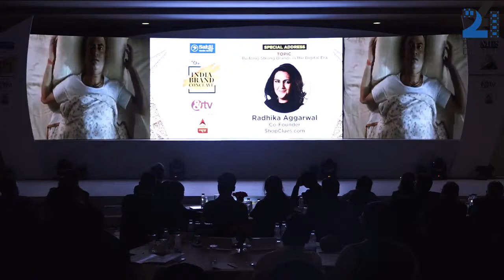Special Address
Radhika Aggarwal, Co-Founder, ShopClues.com on “Building Strong Brands in the Digital Era”